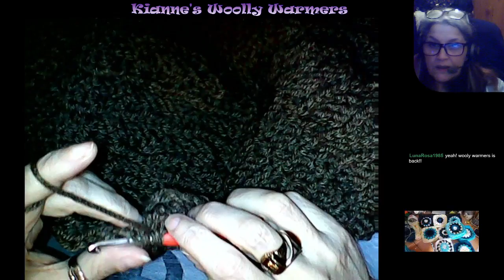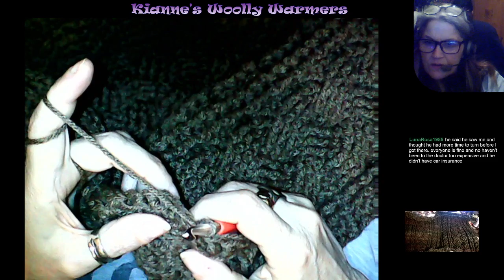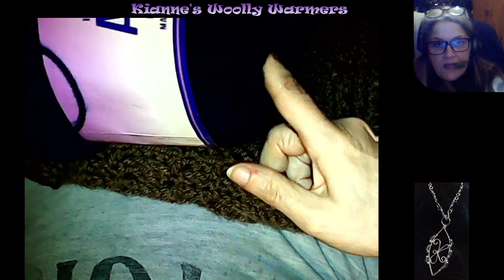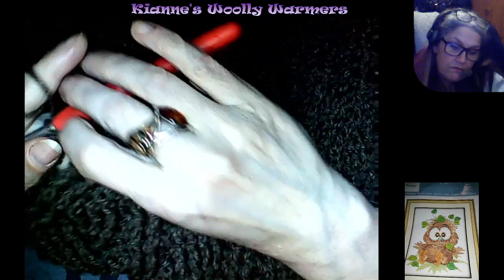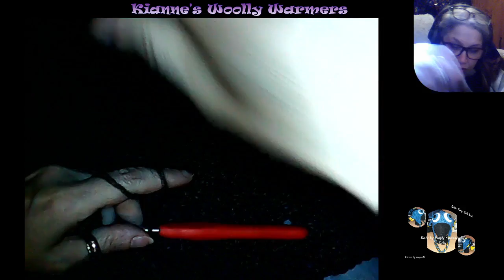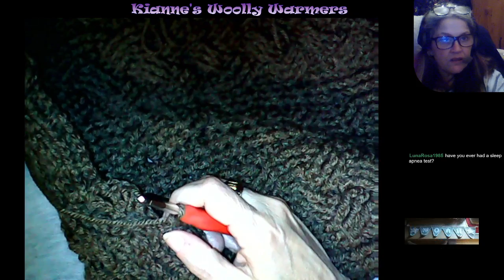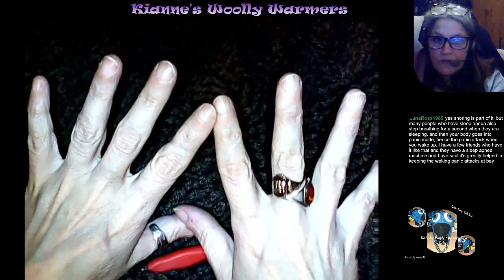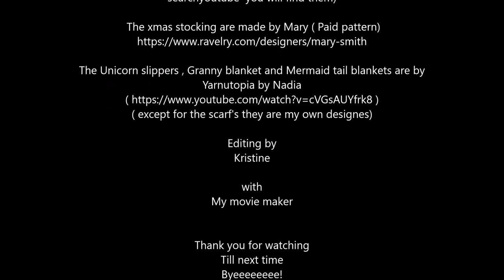Cable blanket and chat with Kianne PT4 (PG13+)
Cable crochet blanket for my son

No pattern written its all out of my head

 I use
Aran wool and using a no 6mm hook

pattern is made up of

1dc + (*1dc,2fpdc,1dc cable(4fpDc)1dc,2fpdc,1dc,Cable(12fpDc),1dc,*) 26 stitchs repete as many times as you like for the  width.+ 1 dc at the end

ch 25 x the amount of times you want, to get the width.+2 (one stitch for each end of blanket for streight edges

Row 1
1dc in every stitch across ch1 turn

Row2
1dc in first stitch (then pattern starts)(*1dc,2fpdc,1dc cable(4fptc)1dc,2fpdc,1dc,Cable(12fptc),1dc,*) 1dc ch1 turn

Row 3
All stitches are Dc in back posts, and normal DC
1dc (*1dc,2bpdc,1dc cable(4bpDc)1dc,2bpdc,1dc,Cable(12bpDc),1dc,*) 1dc ch1 turn

Row 5
1dc (*1dc,2bpdc,1dc cable(4bpDc)1dc,2bpdc,1dc,Cable(12bpDc),1dc,*) 1dc ch1 turn

Row 6
1 dc (*1Dc,2fpDc,1Dc ,cable(4fpDc)1dc,2fpdc,1dc,Cable(12stitch pattern) (3fpDc, then in next 6 stitches(Skip first 3 stitches and put 3x FpTc in next 3 stitches, then  put 3x TC in the first 3 stitches missed, 3 FpDc) gives you the 12 stitch pattern),1dc,*)1dc ch1 turn.

Row 7
1dc (*1dc,2bpdc,1dc cable(4bpDc)1dc,2bpdc,1dc,Cable(12bpDc),1dc,*) 1dc ch1 turn

continue to repets rows4,5,6,7 ( gives you the pattern) row 4+ 6 are the front of your blanket and 5+7 the back of the blanket.. only  do cable on rows 4+6 (in the repete)

Personaly untill i got used to The pattern i put 2 diff markers at the beginning of each  cable row to know which  was a row 4 repete and a row 6 repete so i didnt get confused as to e where i was..

if you get stuck just try and follow the  video..

im by no means a teacher an this is not a tutorial,
i have written my pattern best as i can  but i do get tongtide trying to explaine things so pleas feel free to leave a coment if you need help and i will try my best to answer them